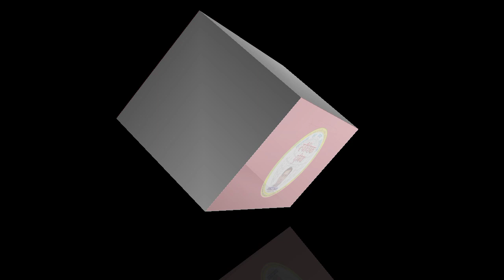कानपुर:–सपा और भाजपा कार्यकर्ताओं मे हुई जमकर गाली गलौज और नारे बाजी.....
5 साल का अनुभवी को वरीयता